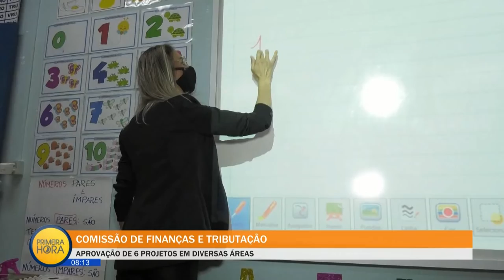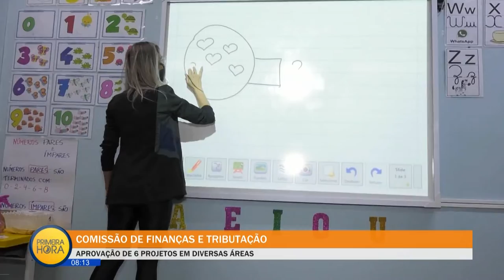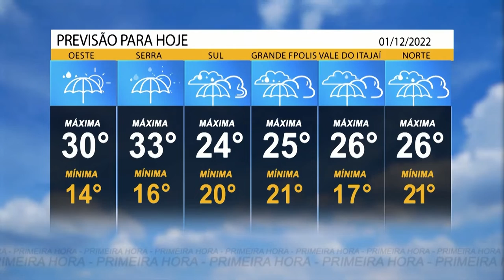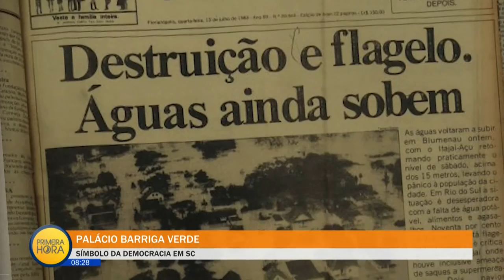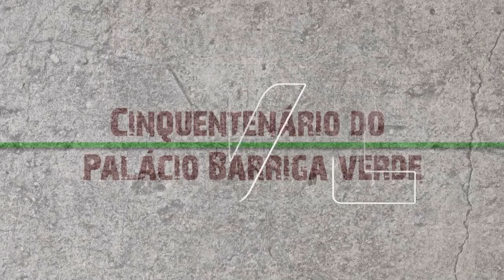Jornal Primeira Hora - 01/12/22